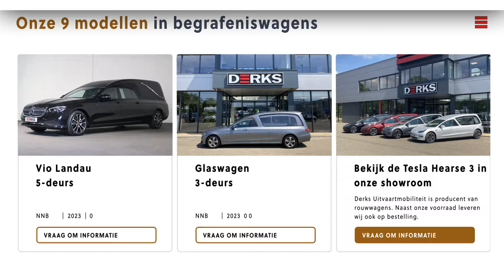9 modellen rouwwagens | Derks Uitvaartmobiliteit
Bekijk ons uitgebreide aanbod rouwwagens én plan een afspraak met één van onze adviseurs.

Tesla Hearse 3 (rouwTesla op basis van Model 3)

Totaal, vertrouwd, tevreden. Daarom Derks